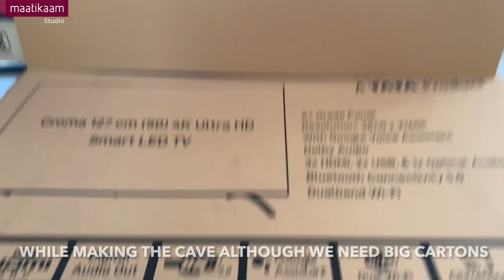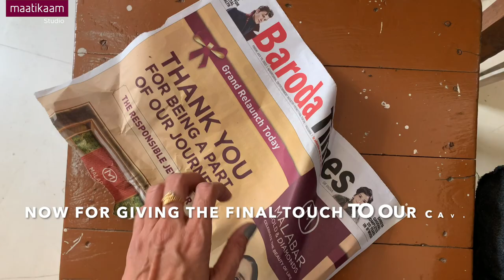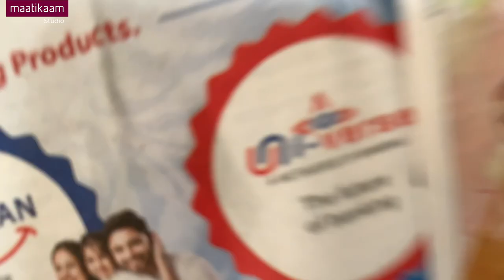Cave Craft Ideas: How to Make a Big Cave for Set Design or Ganpati Decoration - Step-by-Step Tutoria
To start making the cave, you will need the following materials:

Cardboard boxes (preferably larger ones like those used for refrigerators, ACs, and LED TVs)
Scissors or box cutters
Packing tape
Small pieces of cardboard or additional boxes to reinforce joints
Here are the steps to make the cave:

Start by cutting out the cardboard boxes into large pieces. You can use scissors or box cutters to do this.

Arrange the cardboard pieces to create the basic shape of the cave. You can use tape to join the pieces together at the edges.

To reinforce the joints and prevent the cardboard from folding or collapsing, use small pieces of cardboard or additional boxes to create patches at the joints. Attach these patches with tape.

Continue building up the shape of the cave with additional layers of cardboard, using the same technique of joining and reinforcing the pieces as you go.

Once you have the basic shape of the cave, you can start adding details like stalactites and stalagmites, rocks, and other features. You can use smaller pieces of cardboard to create these details and attach them with tape.

Once you're happy with the design of your cave, you can paint it or cover it with fabric or other materials to create the desired effect.

Remember, this is just a small maquette, so if you want to create a life-size working model of the cave, you'll need to follow the same steps using larger boxes and appropriate sizing. Good luck with your set design or Ganpati decoration project!